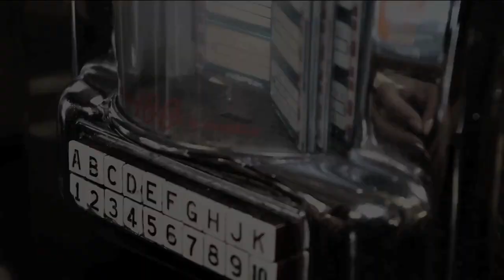Marz Lovejoy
Watch Okayplayer TV's interview with West Coast emcee Marz Lovejoy in NYC. OKPTV piece shot/edited/directed by Kevin Aornelas.